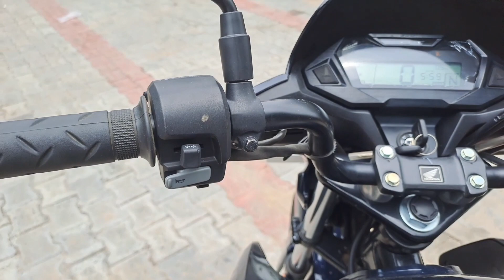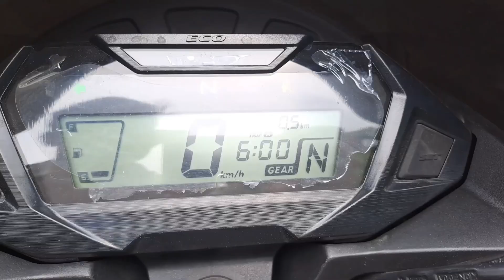New Honda SP 125 Bs7 2023 Model Detail Review | 🔥 Honda Sp 125 E20 On Road Price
Hello Guys Yeah hai New Honda Sp 125 Bike is video ke andar me aapko Sp 125 ki full detail btaunga agar video achi lage to video ko like Channel ko subscribe jarur Karen Thank You.

honda sp 125 new model 2023 mileage |
Sp 125 mileage in 2023 |
Honda Sp 125 Bs7 |
Honda Sp Bike E20 |
New Sp 125 |
Honda Sp 125 Bs7 2023 |
Honda Sp Bike price Detail |